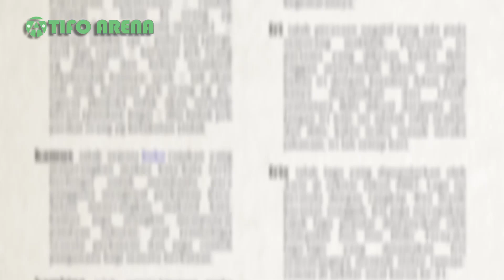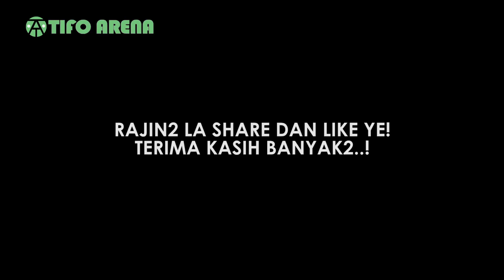KAMUS | Edisi Issey Nakajima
NAK TAU APA ISSEY CAKAP PASAL AWEK KAT MALAYSIA?

Kali ni kita mintak Issey Nakajima terjemah perkataan2 mengikut sedap tekak dia :P

VIDEO BARU DAH TGK? "PAHANG KEDAH FINAL!! | SF Piala FA 2017 | N9 v Pahang | AkuTurunStadium "